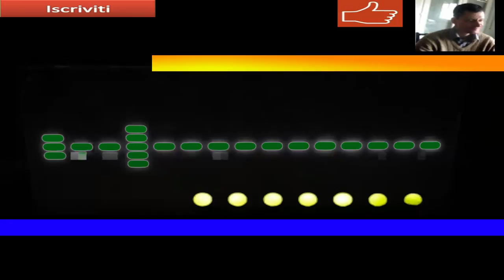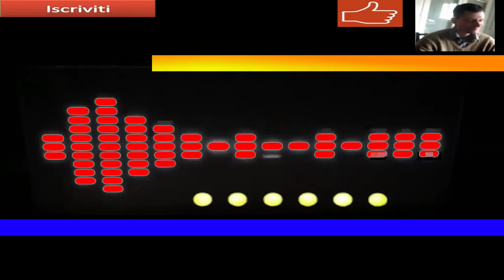giovanni mauri syntopya rep dance 1 49 min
vst usato poizone fl studio
drum mashine fruits loops basic